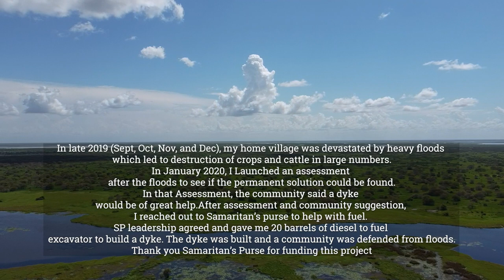Community Defense Dyke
Every disaster requires temporary and permanent solution. Temporary solution can sustain you to reach times for permanent solution.